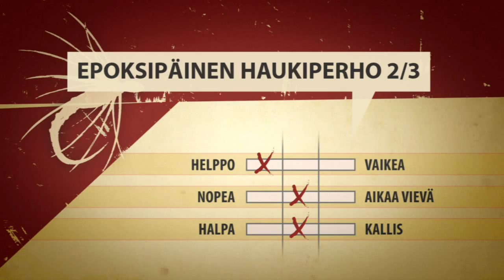Perhosta : Haukiperho 2, jakso 20 - Kalapaikka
Sidotaan eloisa, kestävä ja hyvin kalastava epoksipäinen haukiperho. Sidoksen toteuttaa Heikki Turunen, ohjelman juontaa Petri Korhonen.

Hyvän haukiperhon ominaisuudet voidaan kiteyttää kahteen pääkohtaan: perhon tulee olla eloisa ja kestävä. Tämän sidoksen rakenteessa ja materiaalien valinnoissa on erityisesti otettu huomioon, että perho toimii kaikissa uiton vaiheissa, sekä vedossa että pysähtyessään.

Kolmiosaisen jakso toinen osa.